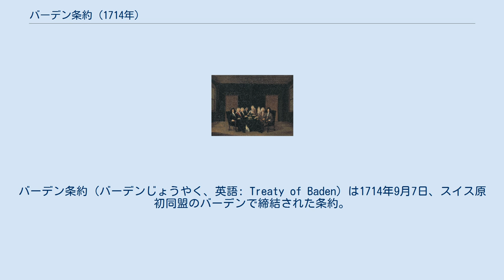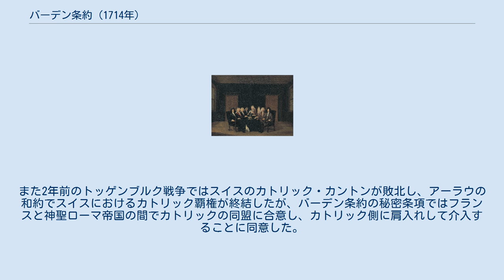バーデン条約 (1714年)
バーデン_(スイス)
バーデン条約（バーデンじょうやく、英語: Treaty of Baden）は1714年9月7日、スイス原初同盟のバーデンで締結された条約。
 条約により、スペイン継承戦争で敵対したフランス王国と神聖ローマ帝国が講和した。
この条約はユトレヒト条約とラシュタット条約を補完するものである。
 ラシュタット条約により神聖ローマ皇帝カール6世はユトレヒト条約を受諾したが、あくまでもハプスブルク帝国の代表としてのものであった。
そのため、戦争の終結にはフランスと神聖ローマ帝国の間で講和を成立させる必要があった。
 バーデン条約の締結によりフランスと神聖ローマ帝国が正式に講和し、スペイン継承戦争が完全に終結した。
バーデン条約の詳細、および平和会議の内容はバーデンのバナレット騎士カスパール・ヨーゼフ・ドレール（Caspar Joseph Dorer、1673年 - 1754年）のディアリウム（Diarium、「日記」）で記述されている。
 また、この条約はスイスの領土で締結された初の国際条約である。
また2年前のトッゲンブルク戦争ではスイスのカトリック・カントンが敗北し、アーラウの和約でスイスにおけるカトリック覇権が終結したが、バーデン条約の秘密条項ではフランスと神聖ローマ帝国の間でカトリックの同盟に合意し、カトリック側に肩入れして介入することに同意した。